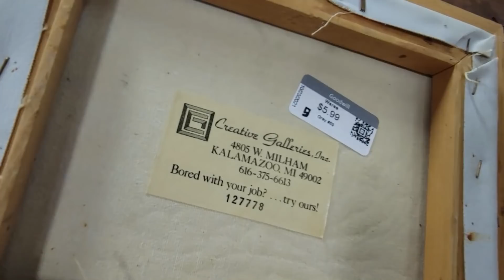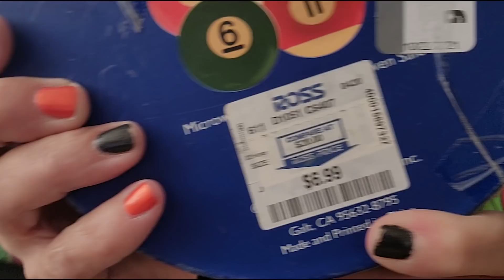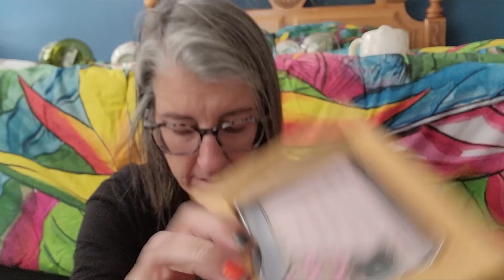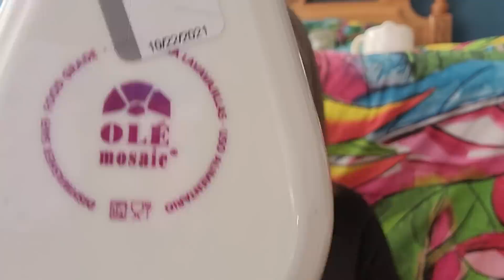Hoping It's Still Here - Thrift With Me at Goodwill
I am back at Goodwill looking for my M&M candy dish I left last time.  I'm hoping it's still here!  Thrift with me and see if I find it.

To send some love:
6955 N Durango Dr Suite 1115, 299

Here is my mom's Etsy shop